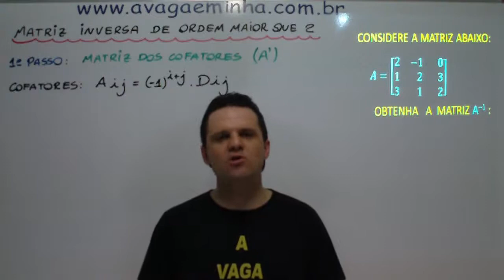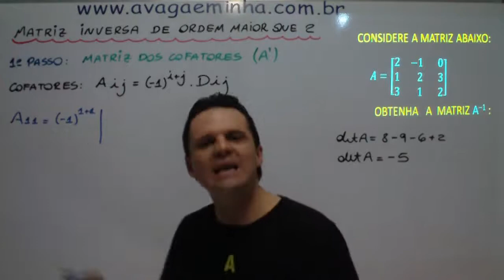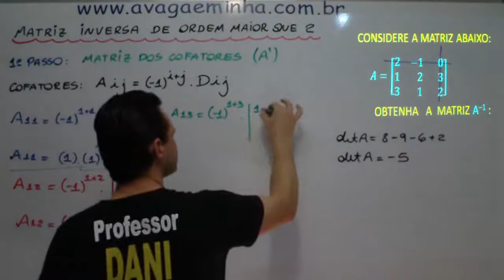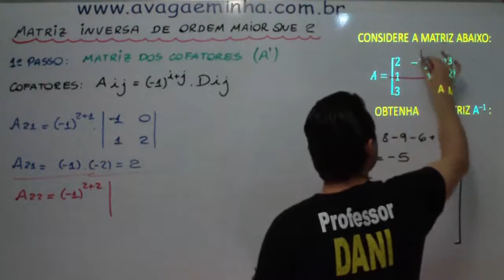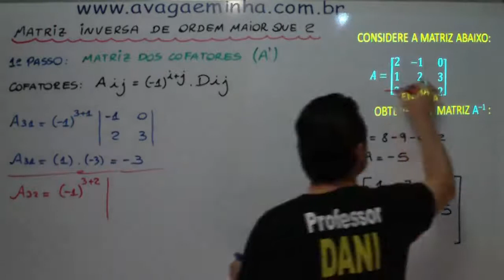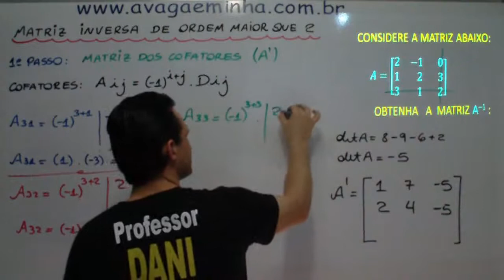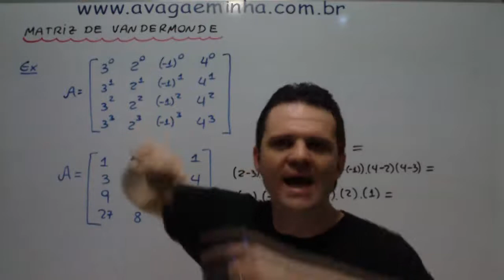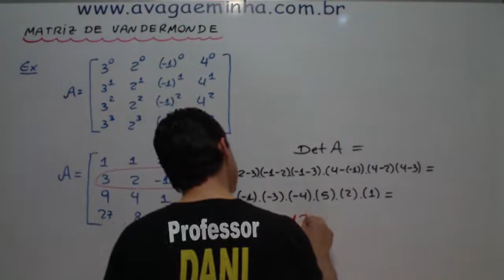DETERMINANTES AULA 07 mpeg4